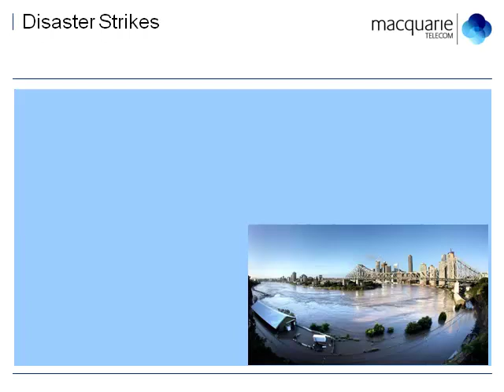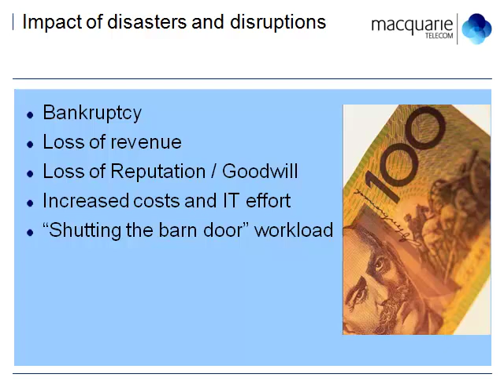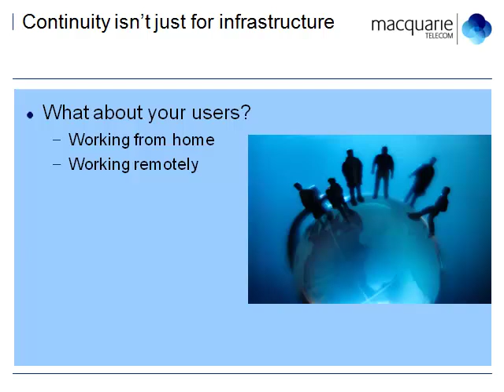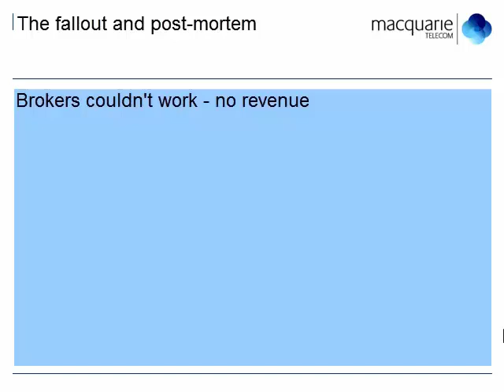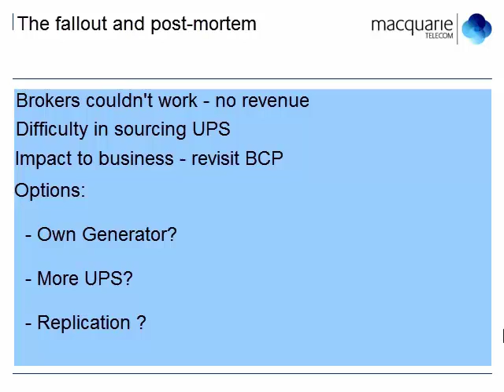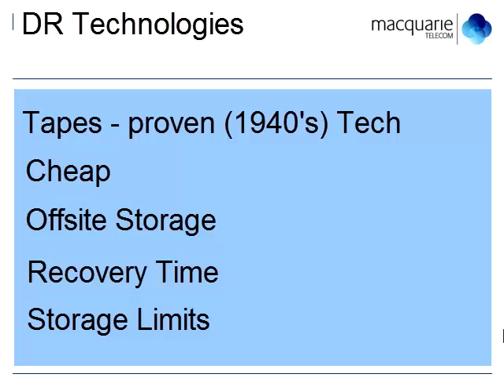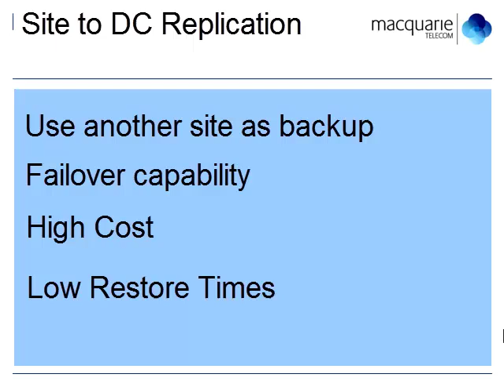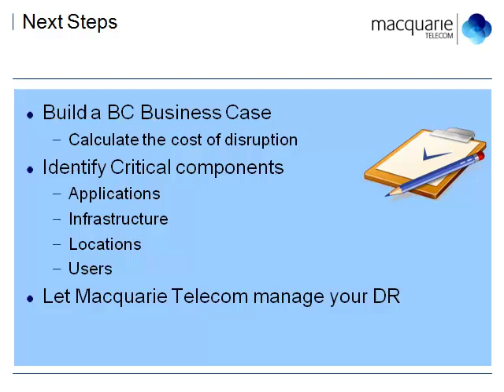From Disaster Recovery to Business Continuity [Macquarie Telecom]